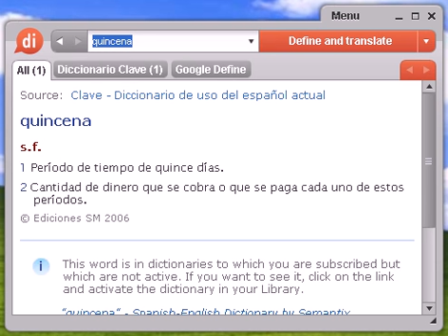Definición de quincena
quincena, diccionario, define, definir, significado, español, castellano, Dixio